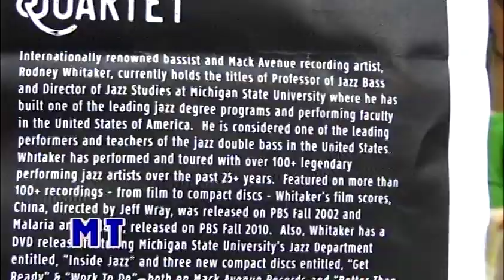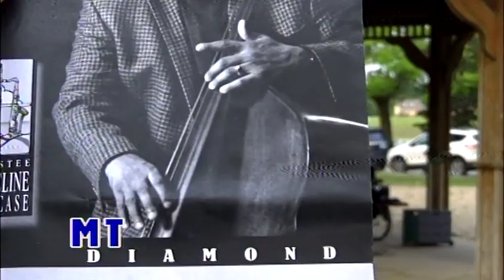Mike Tillotson Variety - Rodney Whitaker Quartet Part 1 - 2021-08-03